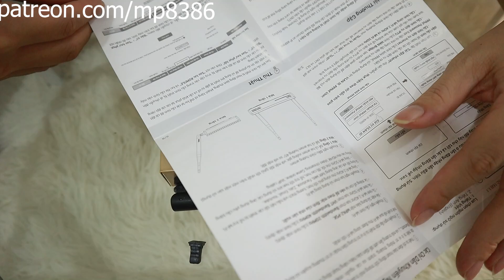Instructions for plugging in network cables for the latest wifi 6G | Linn girl's life 8386